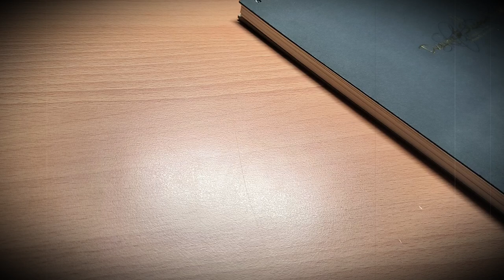Dip Fountain Pen Drawing Taiwan Retro Cafe | Simple Watercolor Painting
【 Urban Sketching from Google Map with Dip Fountain Pen 】 Using Dip Fountain Pen to Sketch Taiwan Retro Cafe and Painting With Simple Wagtercolor.
Homemade Ink: 1:1 Water and Chinese Ink ( Waterproof)
Dip pen with Fountain pen nib.

Chapter:
00:00 Start
00:23 Kitchen Sketching
02:35 Right-side Sketching
04:47 Simple Watercolor Painting
05:08 Kitchen Simple Painting